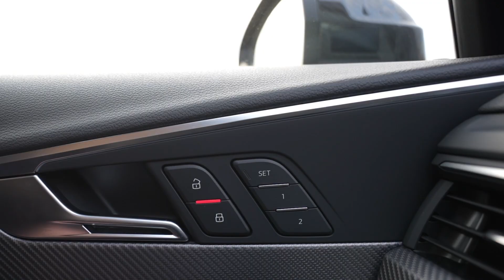Audi Memory Seating how to save recall adjust your seat mirror & steering column | VAG Car Tutorials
How to save, adjust and recall your seat, mirror and steering column in your Audi by using the Audi memory seat option

Did you know that you could actually save and recall your seat, if optional you head restrained, mirrors and steering column settings? Or do you recognize the situation when someone else drove your Audi and changed your preferred settings? No problem, just watch this video and I will show you how to save, adjust and recall your preferred settings of your Audi with the memory seat option, so that you don’t have to set them yourself again.

Leave a comment behind if you would like to learn more about other Audi tech options and don’t forget to click on the subscribe button to see more VAG Car Tutorials!

A special thanks to @jcbaarse for providing us the Audi RS4-R ABT Sportsline as a demo car!

The content on this YouTube channel 'VAG Car Tutorials' cannot be downloaded, published, edited or used without permission since it is protected by copyright.